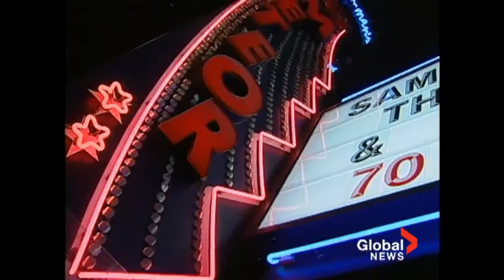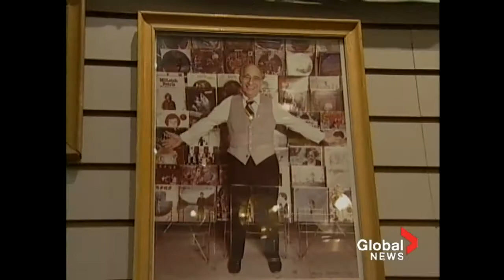Sam the Record Man store memorabilia auction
"Sam The Record Man" Sniderman, who founded the iconic store that became a hub for Toronto music lovers, has died at age 92. A statement says Sniderman passed away Sunday, surrounded by loved ones.